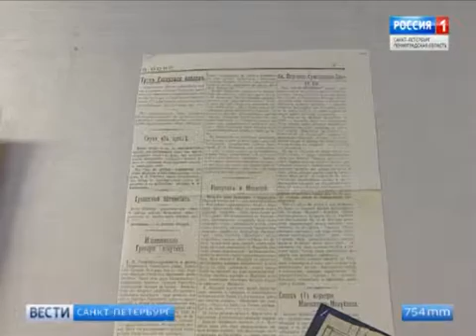В РНБ открылись две выставки к 100-летию Февральской революции. ГТРК "Санкт-Петербург"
27 февраля в Отделе эстампов и Отделе рукописей РНБ состоялось открытие двух выставок, посвященных 100-летию Февральской революции